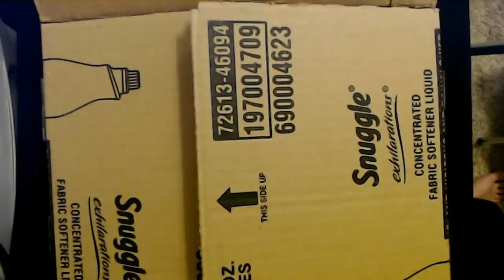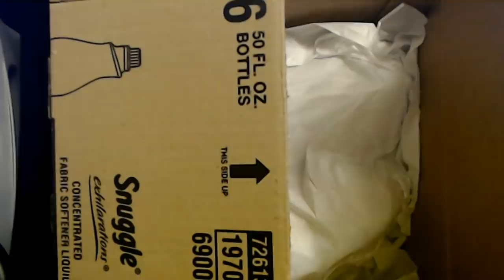ASMR | My New (to me) Sequin Shoes! (Whispered Unboxing)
It took a while to find these discontinued Skechers D'Lites in my size, but I finally did!  Come see!  We'll take a look at my first pair, and then we'll unbox the new (to me) pair that I found on eBay.  :)

I now have a podcast! You can find me on ConnectPal! You can have unlimited access to my posts, ad-free, for $2.99 per month. I'll be uploading exclusive content there, as well.

Please check me out on the Minds app! (SouthernASMRSounds) I'll be uploading exclusive "not suitable for YouTube after January 1st" content there.